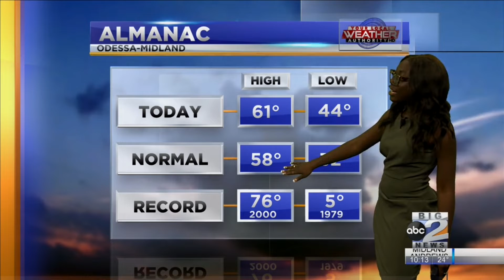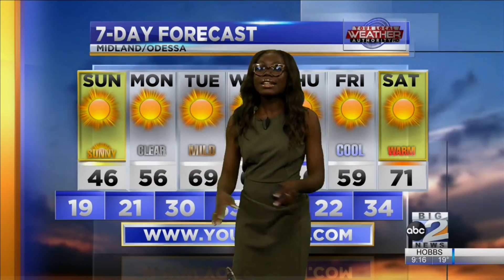2022 Is Blow Away Those 2021 Temperatures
A windy Saturday for the Permian Basin with wind travel at double digits. Will the wind clam down to bring West Texans a warm Sunday?